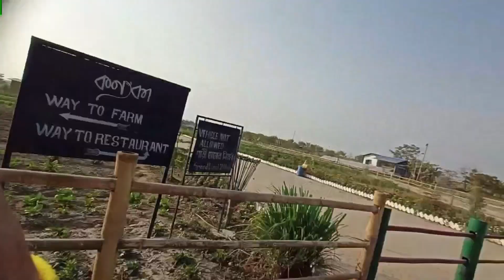kontha kirtan......Krishna 🙏kanyka কৃষি পামট restaurant 😳.....@SURENRAJBONGSHI6